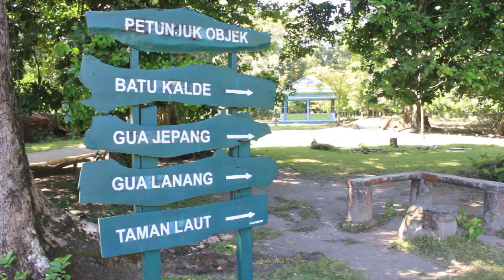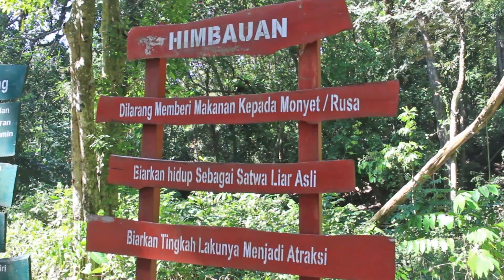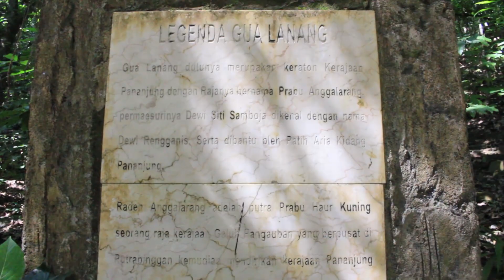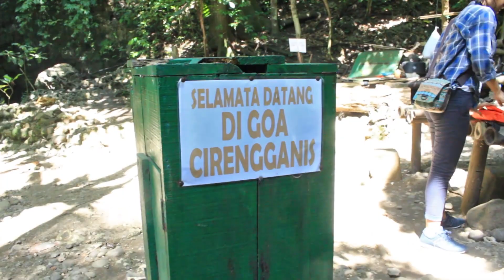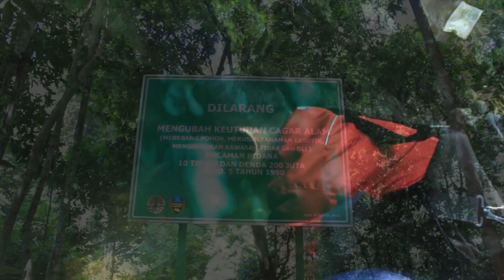Bikin Viral Cagar Alam Pangandaran | NEMVLOG 1#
NEMVLOG adalah video vlog yang akan membahas segala sesuatu yang bisa dijadikan konten menarik, seru, unik, lucu dan edukatif.

Kenapa namanya NEMVLOG ?
Saya mengambil nama NEMVLOG dari kata "Nemplok" atau nempel, dimana saya berharap video saya bisa nemplok dan melekat di ingatan saudara-saudari sekalian yang menonton. :D

Mohon kritik dan sarannya ya :)
Terimakasih